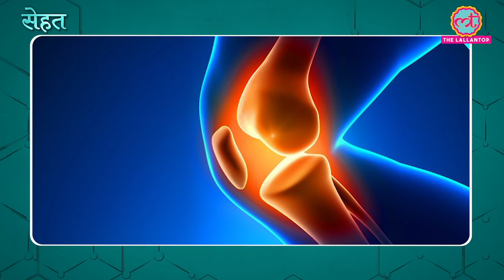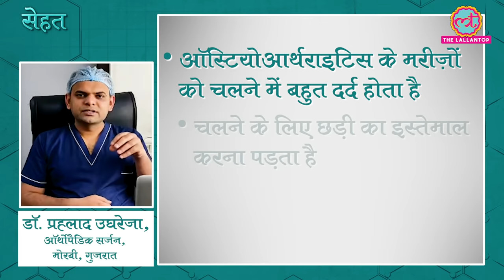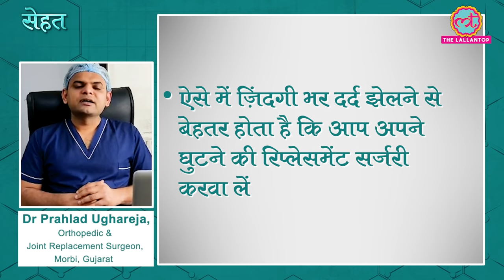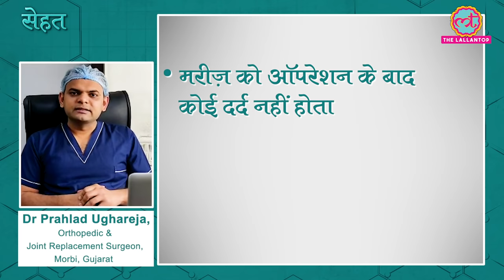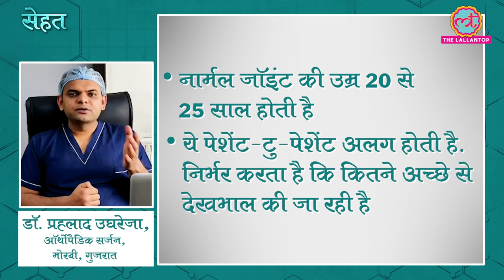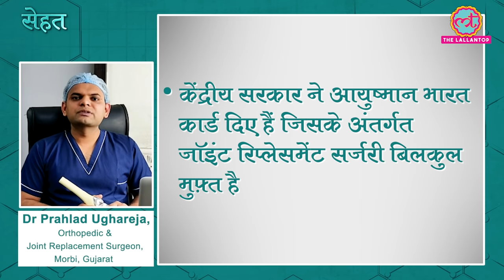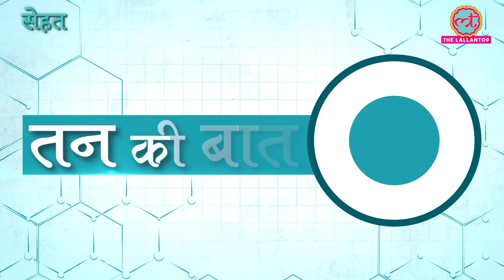घुटने बदलने की सर्जरी यानी Knee Replacement Surgery में पैसा कितना लगता है? | Sehat ep 110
Welcome to The Lallantop's 110th episode of Sehat. Your daily health show. In today's episode: 1. Find out what is knee replacement surgery, why is it needed, some tips that doctors usually offer and how much does it cost? In the next segment, find out if men are really better at math than women. Last but not the least, here's what you should eliminate from your diet if you suffer from hair loss. Watch the video for details.